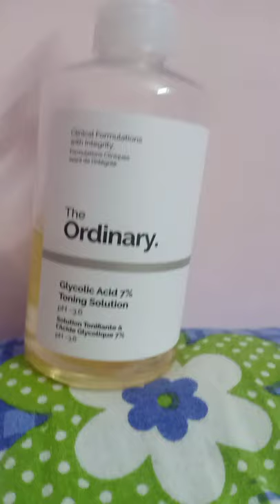The ordinary Glycolic acid 7% toning solution review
It is super effective
It is strong ,so use wisely
People of colour also can use ,with precautions
Do not over use

I am extremely sorry everyone for the vigourous movements of the camera ,my kid was doing that,I'll make sure the camera doesn't move next time 🥺🥺🙏